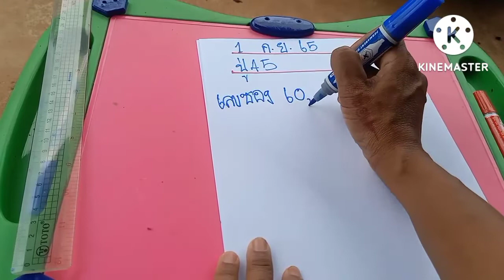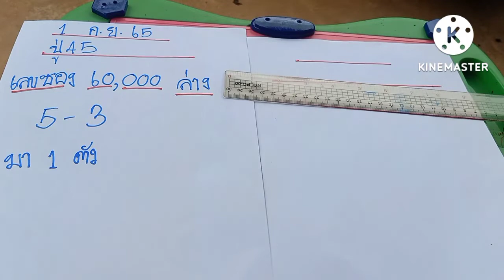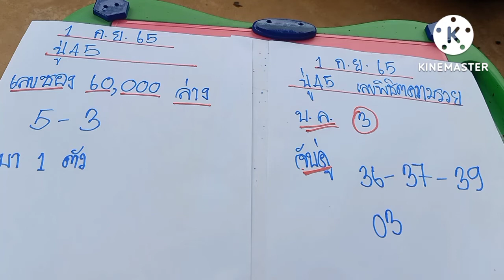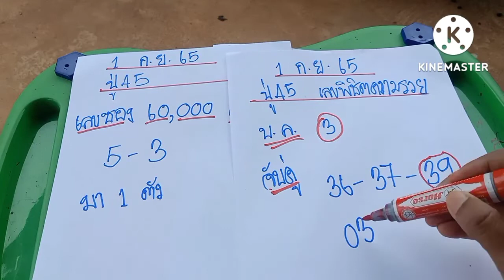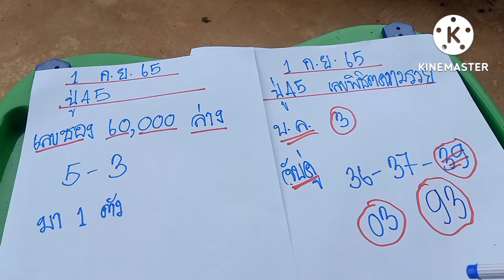มาแล้วเลขซอง60,000ล่างพร้อมพิชิตความรวยมาด่วนๆ(ปู่45)1/9/65